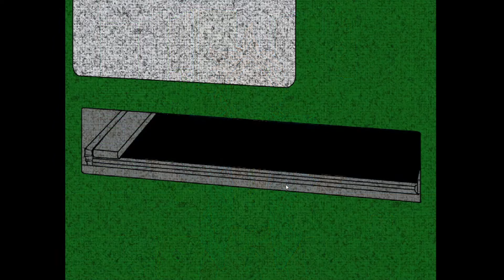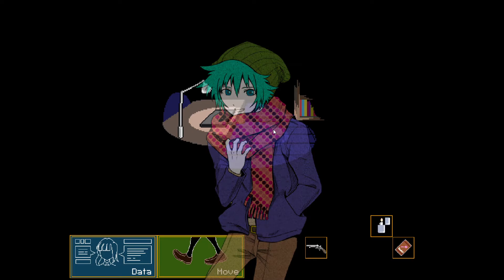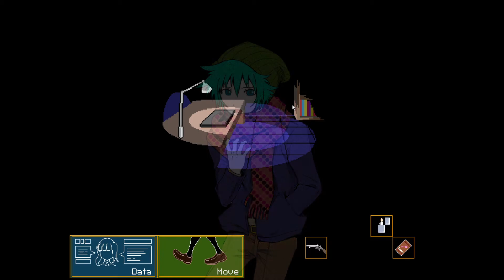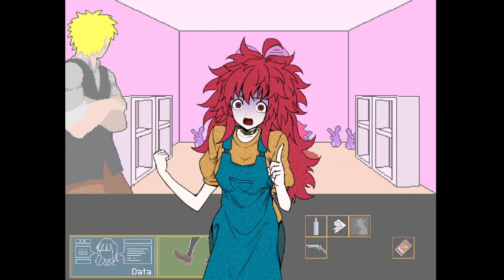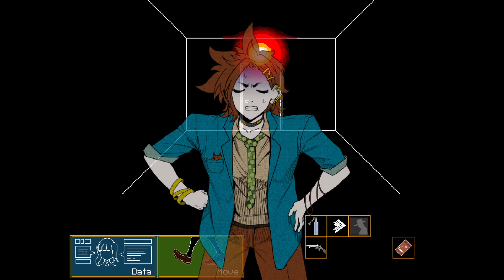Your Turn To Die: Death Game by Majority | Part 2 | Sizzle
I got through all of the material I had previously seen and into what is new for me.